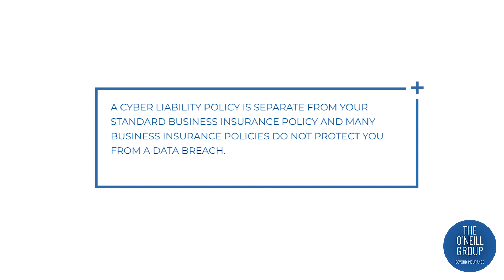The Top Benefits of Cyber Insurance in Ohio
You know that cyber risk is a growing threat to your company. Right? But what are you doing to protect your company from a cyber attack?

While most companies employ a number of cyber security prevention resources, tools and strategies to protect their company’s data - many still do not have a cyber insurance policy.

And those companies without a cyber insurance policy are putting their bottom line at risk.

One of the most common reasons companies like yours haven’t purchased a cyber insurance policy is simply because they don’t understand the scope of their cyber risk.

No company, regardless of size or industry, is immune to the impact of a cyber crime.

Which means that a cyber insurance policy is an essential component to your risk management program.

A cyber insurance policy offers a number of benefits, including the following:

Data Breach Coverage
Business Interruption Loss Reimbursement
Cyber Extortion Defense
Forensic and Legal Support
Coverage beyond your standard business insurance policy

Want to learn more about cyber insurance? Schedule a meeting on my calendar at a time that’s convenient for you.

Here’s a link to our FREE Cyber Security Planning Guide to help you get started on protecting your company against the threat of a cyber attack.